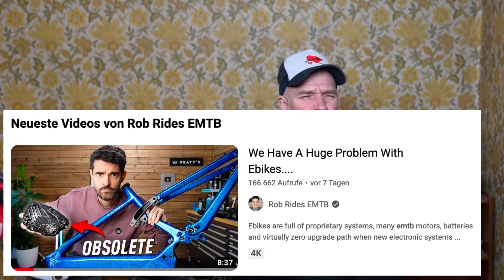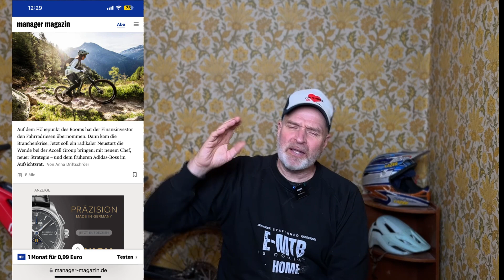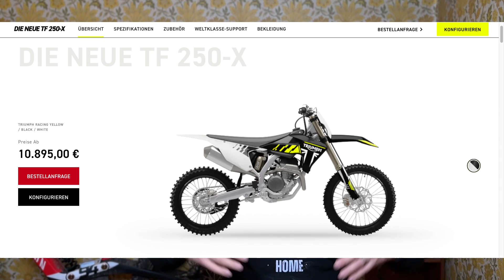E-Bikes und E-MTB's im Check: Kundenfreundlichkeit, Qualität, Reparaturen & Preis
E-Bikes im Check: Kundenfreundlichkeit, Qualität, Reparaturen & Preis"

Beschreibung:
🚴‍♂️ Tauche mit uns in die Welt der E-Bikes ein und erfahre die wichtigsten Fakten, die du vor dem Kauf wissen solltest:

1️⃣ Kundenfreundlichkeit: Wir beleuchten die Benutzererfahrung und den Kundenservice der E-Bike-Hersteller.

2️⃣ Qualität vs. Preis: Entdecke, warum hochwertige E-Bikes und günstige Ersatzteile eine ausgewogene Wahl erfordern.

3️⃣ Reparatur-Herausforderungen: Wir sprechen über mögliche Schwierigkeiten bei Reparaturen und geben hilfreiche Tipps.

4️⃣ Kompatibilitätsprobleme: Informiere dich über potenzielle Schwierigkeiten bei der Kompatibilität von Motoren, Batterien und Ladegeräten.

5️⃣ Preis-Leistungs-Verhältnis: Wir hinterfragen, ob E-Bikes ihren Preis wirklich wert sind und geben Tipps für die optimale Investition.

Egal, ob du bereits ein E-Bike besitzt oder überlegst, eines zu kaufen - dieses Video liefert dir entscheidende Einblicke. Viel Spaß beim Anschauen! 🚀